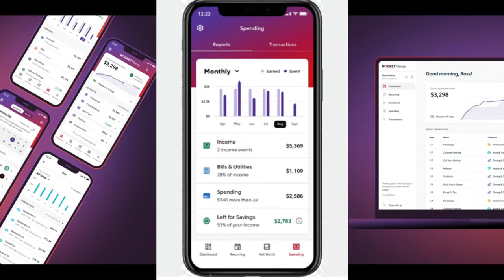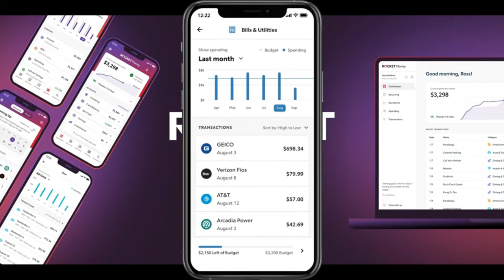CIVIL WAR dethrones Kong and Godzilla at the box office! Biggest A24 opening yet.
Civil War becomes the highest grossing opening weekend for an A24 film and the reviews have been split from audiences! Spider-Man 4 gets a shoot date? Geena Davis talks about not returning to Beetlejuice 2. Falllout thoughts and more on this live episode with Kristian and Rocha.

ROCKET MONEY: Stop wasting money on things you don’t use.

CUTS CLOTHING: For a limited time, our listeners get 20% off your entire order when you use code BIG THING at checkout. with promo code BIG THING PLEASE support our show and tell them we sent you. Experience the perfect blend of style and comfort with CUTS Clothing